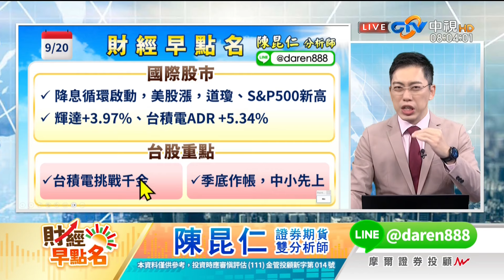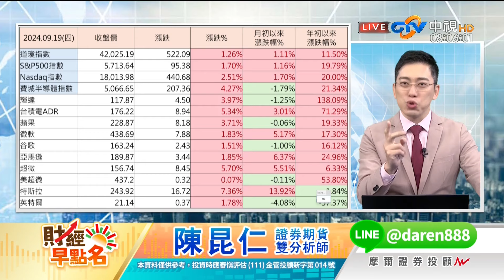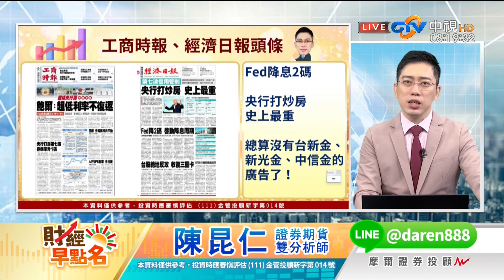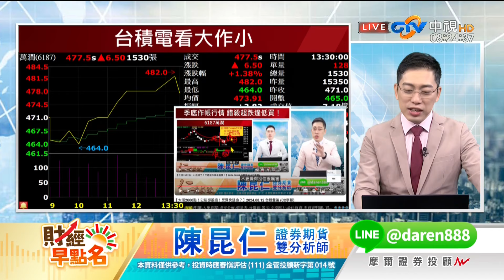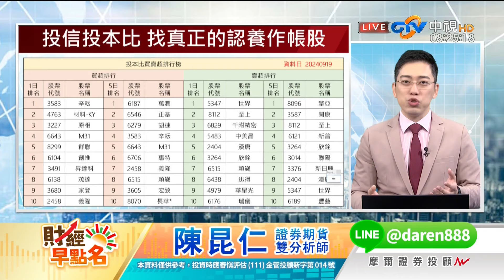中視【財經早點名】20240920 陳昆仁：台積電重返1000?! 鴻海上看「這價位」?中視新聞